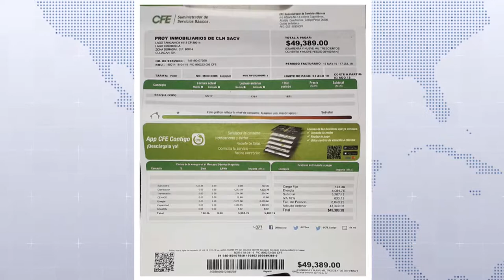No funcionan las Lámparas en Zona Dorada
Habitantes del Fraccionamiento Zona Dorada tienen meses con el problema de las luminarias.

No prenden en un sector comprendido por varias calles entre ellas Lago de lucerna , Lago Dan, lago de Tanganica entre otras.

Comentan los vecinos afectados, que la constructora debe a la Comisión Federal de Electricidad cerca de 50 mil pesos en  ocho recibos por eso no tienen el servicio de luz en las lámparas.

La Constructora incluso quitó el medidor del parque y a argumentado que se lo robaron cuando los vecinos tienen evidencia que fue personal de la misma empresa quien lo hizo.

Son 120 casas, de ellas 96 habitadas, donde viven matrimonios jóvenes con hijos pequeños que no pueden salir a la calle a jugar o al mismo parque por la obscuridad.

Los vecinos tienen miedo por la inseguridad que se vive en el sector y mas porque hay personas que van y bajan la cuchilla del medidor de luz para hacer sus averías, las luces que ellos tienen en su casa no da abasto.